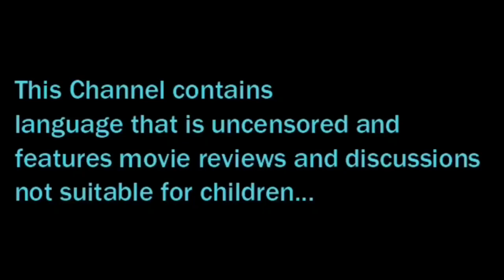Black Myth: Wukong - Official Trailer Reaction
What's up all you video game maniacs out there! Phat Samurai Guy is here to check out the trailer for the game Black Myth: Wukong! Check out the video to see my reaction and to hear what I thought about it!